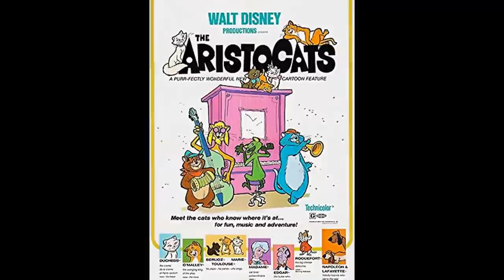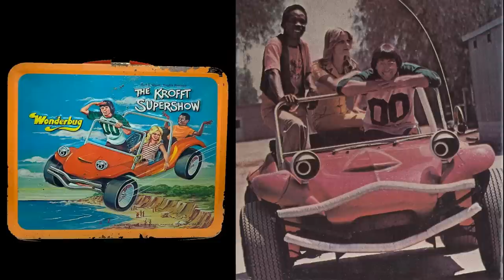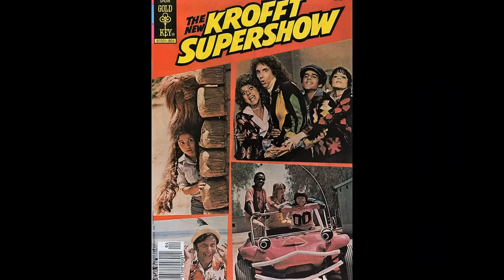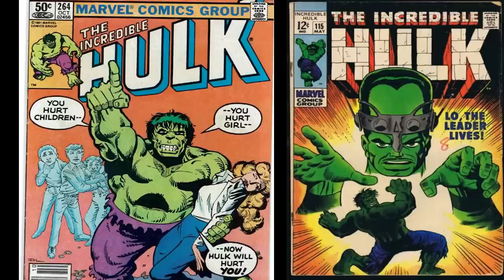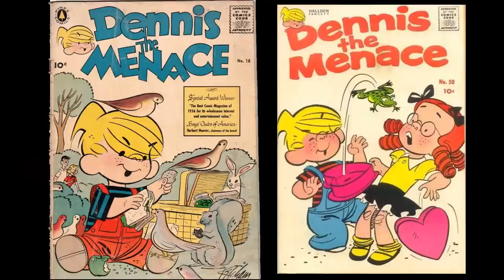70's and 80's Saturday Morning TV Series Memories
On this video I take you down memory lane as we relive classic tv Saturday morning memories from the 1970's and the 1980's with facts and history on some of your favorite television series and cartoons.

Saturday morning live action TV series and cartoons facts and history reviewed are Krofft Supershows like Wonderbug and Bigfoot and Wildboy, Hanna Barbera's cartoons like Hong Kong Phooey, Pebbles and Bamm-Bamm, Scooby Doo, Speedbuggy, and Captain Caveman. Then there's also other live action shows like the original Ghost Busters from 1975 and the Monster Squad and McDuff the Talking Dog as well as the Ruby Spears 1988 Superman animated series and Thundarr the Barbarian.

I also discuss the actors and voice actors and what they are known for beyond the specific cartoons and live action Saturday morning shows we review. Some of the actors I discuss are great voice talents such as the legendary Mel Blanc, Don Messick, Scatman Crothers, Lennie Weinrib, and Alan Reed.